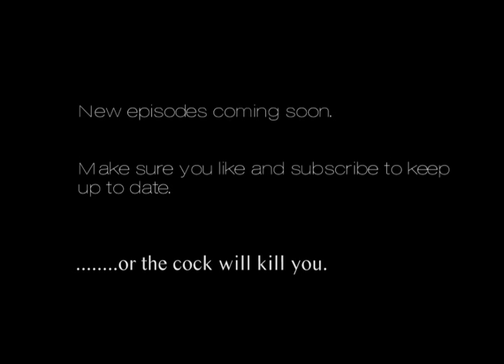Creeping Cock Video Episode Two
Episode two of the creeping cock series.